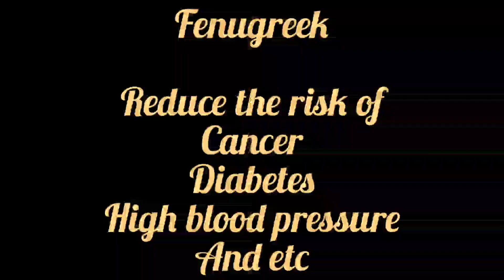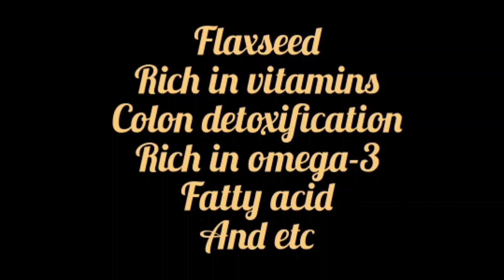Easy weight loss drink- No diet and No excercise - simple way to reduce weight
shades of dreamy girl this is very useful to us so please try and drope your comment